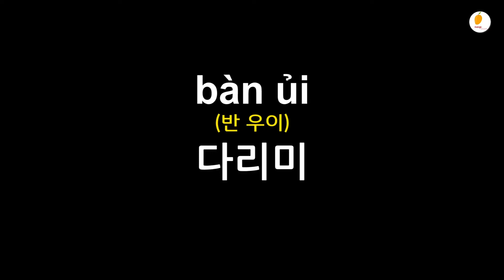🇻🇳1분 베트남어 가스레인지 컴퓨터 다리미 냄비 ?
베트남어로 가스레인지 컴퓨터 다리미 냄비 는?

여러분의 시간, 매일 ’1분만’ 투자해 봅시다 하루 딱 1분만 이 영상을 들어 보세요 "우리가 일상에서 사용하는 기본 단어 1000개가 넘는 단어를 베트남어로 말하실 수 있게 되실 겁니다." 감사합니다

베트남 가족이 쉽게 알려주는 베트남어 발음 단어장